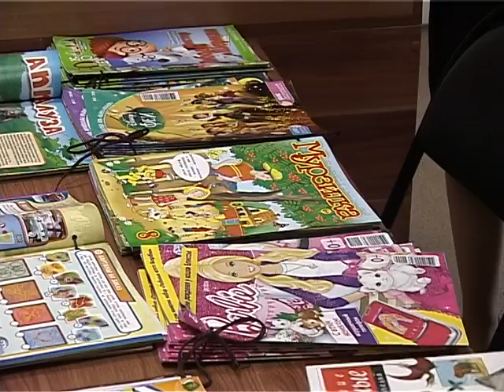Обновлённая детская библиотека